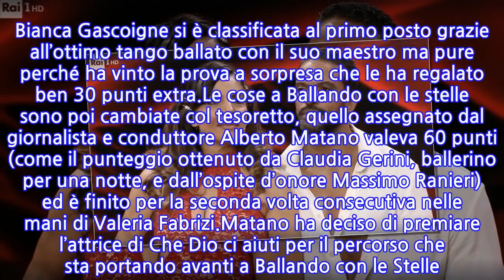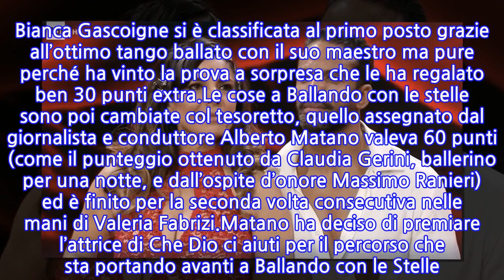“Siete stati eliminati”. Ballando con le Stelle, l’annuncio di Milly Carlucci a...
“Siete stati eliminati”. Ballando con le Stelle, l’annuncio di Milly Carlucci a fine...
Grandiosa puntata di Ballando con le stelle, quella di sabato 13 novembre 2021. Tanti i colpi di scena, le performance belle, quelle brutte… discussioni e anche qualche parola fuori posto. Insomma, dal punto di vista prettamente televisivo, c’è stato di tutto. Ma come ogni talent show che si rispetti, al termine della puntata è ora dei bilanci. Ad avere la peggio durante l’ultima puntata di Ballando, sono stati Mietta e Maykel Fonts: sono loro due gli eliminati della quinta puntata.La coppia – nonostante l’evidente bravura della cantante – è stata penalizzata dai recenti problemi di salute. L’artista è stata assente da Ballando con le stelle per tre settimane a causa del Covid-19 e per cercare di rientrare in gara ha dovuto sostenere lo spareggio finale. Un’assenza prolungata che ha spinto il pubblico a premiare altre coppie che in questo periodo ha imparato a conoscere meglio. La vera domanda che in tanti si stanno facendo è se Mietta sia stata penalizzata dal non essersi vaccinata.Ricorderete infatti la polemica di Ballando con le stelle con Selvaggia Lucarelli di alcune settimane fa. Fatto sta che Mietta e Maykel Fonts hanno perso contro Sabrina Salerno e Samuel Peron e Alviso Rigo e Tove Villfor. Bianca Gascoigne si è classificata al primo posto grazie all’ottimo tango ballato con il suo maestro ma pure perché ha vinto la prova a sorpresa che le ha regalato ben 30 punti extra.Le cose a Ballando con le stelle sono poi cambiate col tesoretto, quello assegnato dal giornalista e conduttore Alberto Matano valeva 60 punti (come il punteggio ottenuto da Claudia Gerini, ballerino per una notte, e dall’ospite d’onore Massimo Ranieri) ed è finito per la seconda volta consecutiva nelle mani di Valeria Fabrizi.Matano ha deciso di premiare l’attrice di Che Dio ci aiuti per il percorso che sta portando avanti a Ballando con le Stelle. Allo spareggio finale sono dunque arrivati Alvise Rigo e Tove Villfor, Sabrina Salerno e Samuel Peron e Mietta con Maykel Fonts. Ad avere la peggio questi ultimi che però potrebbero entrare in gara più in là, nella consueta fase del ripescaggio. Non ci resta cha aspettare allora.
INFORMATION
• Source: caffeinamagazine